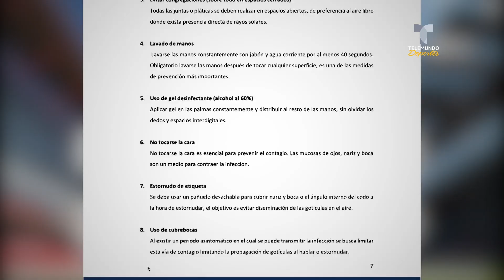Liga MX analiza sanciones a técnicos que dirijan sin cubrebocas | Telemundo Deportes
Al ponerse en marcha la Copa por México se violaron algunas normativas sanitarias y los directivos analizan aplicar sanciones.